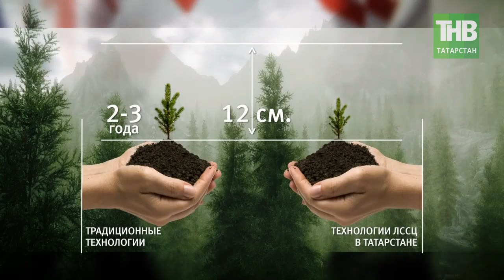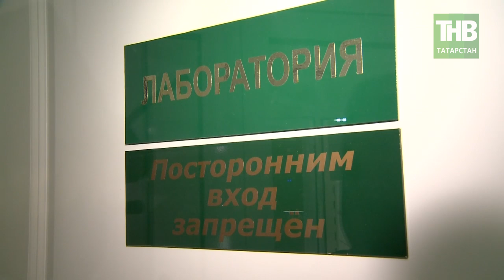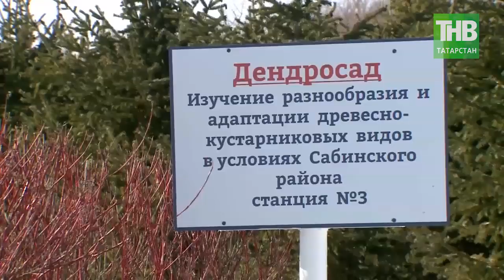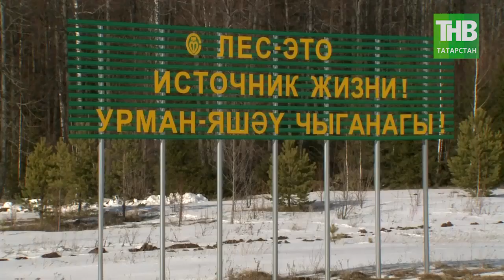Зеленое царство Татарстана: как сегодня рождаются и сохраняются леса. 7 дней | ТНВ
Еще одна важная дата для Рустама Минниханова. 24 марта исполнилось бы 90 лет его отцу – Нургали Миннихановичу. Легендарному лесоводу, руководителю известному далеко за пределами Татарстана. С его именем связаны достижения в лесном хозяйстве не только советского периода, ведь он стоял у руля сабинского лесхоза почти тридцать лет. Символично, что родился Нургали Минниханов практически в день леса, что отмечается во всем мире 21 марта. Лесу он и посвятил всю свою жизнь. Многие до сих пор говорят о феномене Нургали Минниханова. Ему удалось не только создать крупнейшее и успешное предприятие в стране, которое и сегодня является лидером в отрасли. Его идеи и мечты реализовываются сегодня, а изобретения и технологии взяты на вооружение во многих в российских регионах. Мы отправились в зеленое царство Татарстана – Сабинский район, чтобы увидеть, как сегодня рождаются и сохраняются леса – благодаря, например, вот такой осине в пробирке, а также посмотреть на новые леса из мечтаний Нургали Минниханова.

Координаты:
☎ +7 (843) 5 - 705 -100